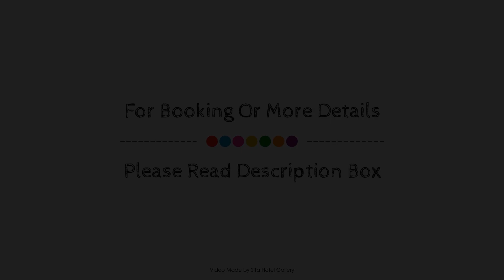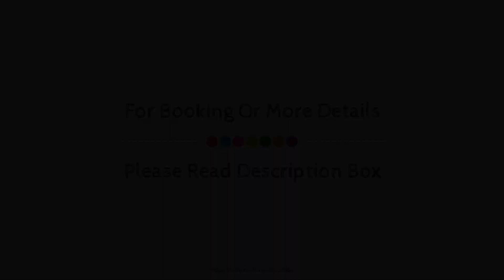StayAtRichmondHillGalle (Free A/C,WIFI), Sri Lanka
Searching For
1. StayAtRichmondHillGalle (Free A/C WIFI)
2. StayAtRichmondHillGalle (Free A/C WIFI) Virtual Tour
3. StayAtRichmondHillGalle (Free A/C WIFI) Rooms
4. StayAtRichmondHillGalle (Free A/C WIFI) Amenities
5. StayAtRichmondHillGalle (Free A/C WIFI) Videos
6. StayAtRichmondHillGalle (Free A/C WIFI) Offers
7. StayAtRichmondHillGalle (Free A/C WIFI) Deals
Audio Credit:
Track Title: Blank Slate
Artist: VYEN